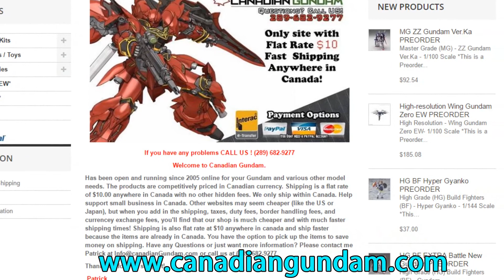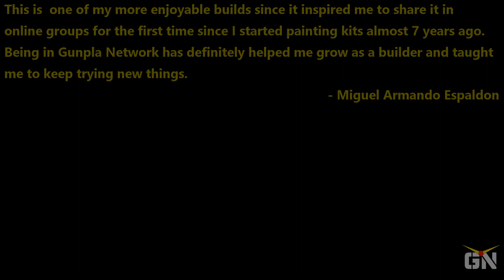HG Zaku II Origins Custom (Miguel Armando Espaldon)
Miguel from the Gunpla Network Team share with us one of his more famous work, his HG Zaku II Origins Custom!